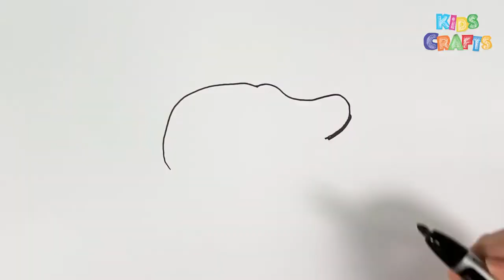Drawing Ideas for Kids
Kids love to draw. But in many cases, drawing is not so easy. This video shows some simple drawing techniques. By watching this video, it is expected that children can easily master the techniques and draw pictures.